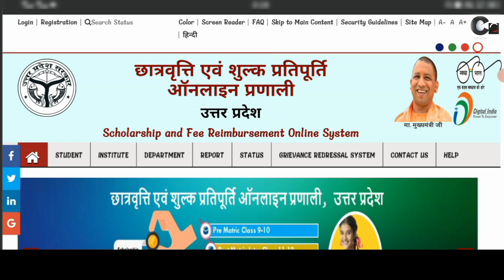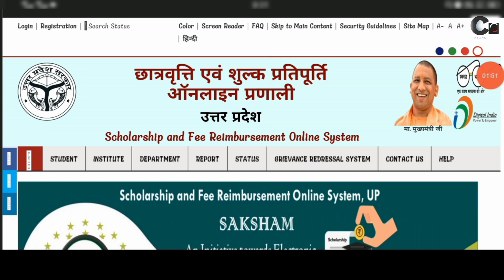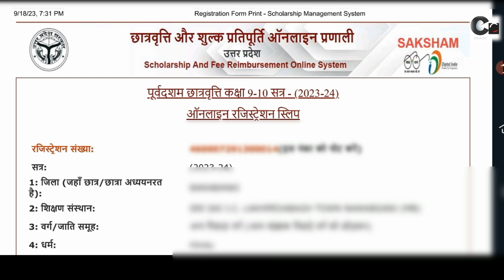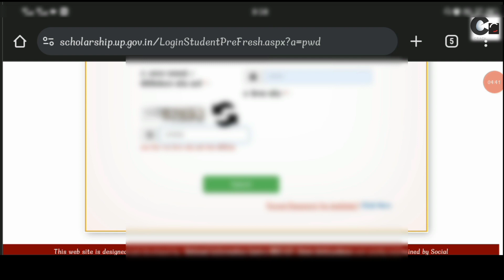UP Scholarship Invalid Password Try Again 2024-25 | UP Scholarship Invalid Password Solution | Fixed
UP Scholarship Invalid Password Try Again 2023-24 | UP Scholarship Invalid Password Solution | Fixed

☛ up scholarship invalid password try again
up scholarship invalid password try again 2023-24
up scholarship invalid password solution
up scholarship invalid password try again solution 2023-24
up scholarship invalid password try again kaise sahi hoga
up scholarship invalid password try again kaise sahi kare

सरकारी योजना का पैसा लेने के लिए Bank Aadhar Seeding kaise check kare🤔 | Aadhar link to bank. ???

up scholarship class 9th ka form kaise bhare | up scholarship class 10th ka form kaise bhare.

☛ By - Mayank Verma,